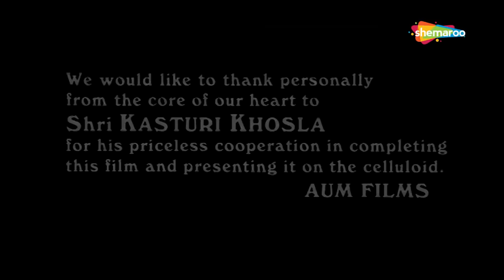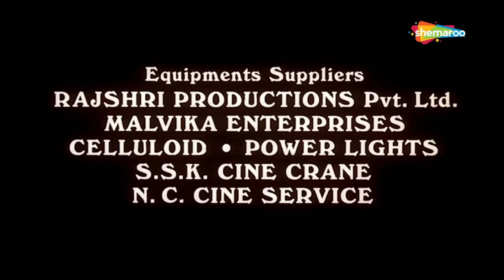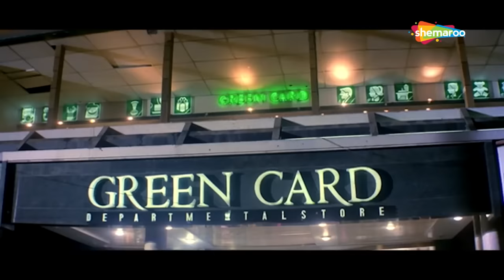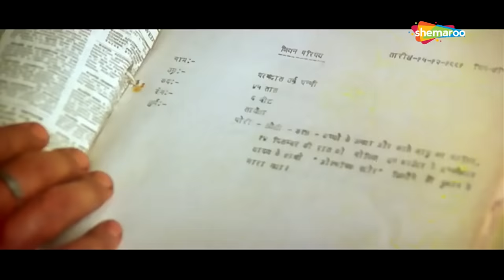KARISHMA KAPOOR KI BLOCKBUSTER HINDI MOVIE - BOLLYWOOD SUPERHIT HINDI MOVIE - PAPI GUDIA